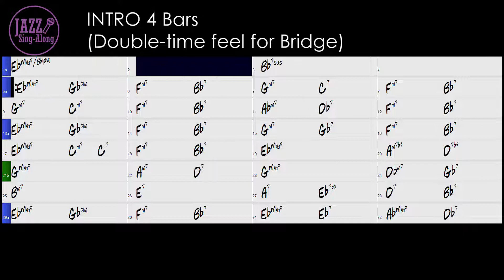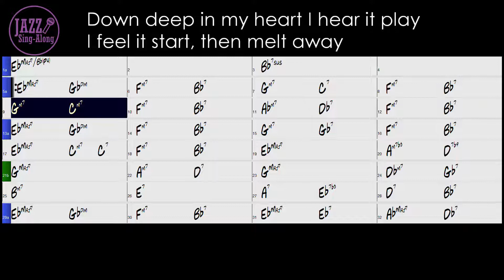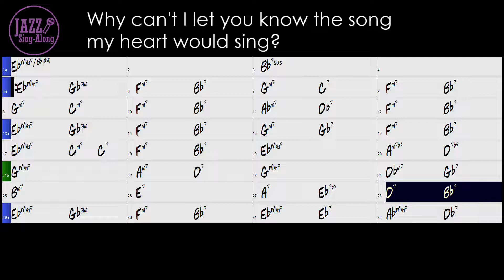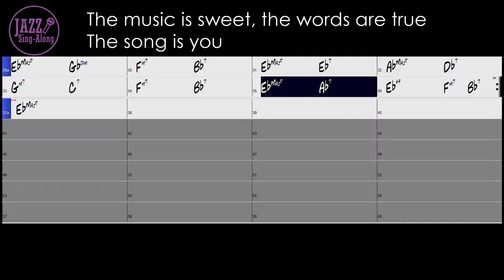The Song Is You - Backing Track with Intro + Lyrics in Eb (Female) - Jazz Sing-Along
Four Key are now available.

F: Doris Day
Eb: Anita O'day,
Bb and B: Frank Sinatra

- 80 bpm (double-time feel for bridge)
- Key = Eb (For Female / High Voice)
- Swing
- Piano Trio